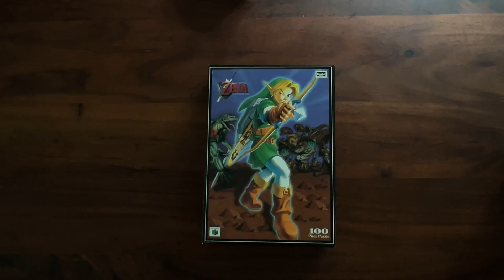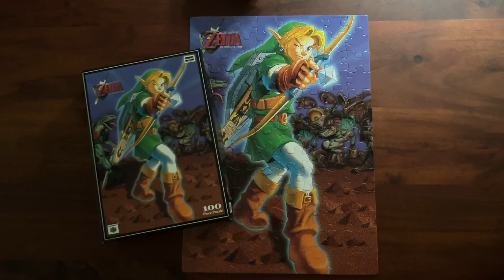The Legend of Zelda Puzzle - Ocarina of Time - Rose Art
The Legend of Zelda Puzzle
Ocarina of Time
RoseArt Brand
Nintendo 64
100 Piece Puzzle
2000 Warren Industries Inc.
Rose Art Industries Inc.
Old, Rare,